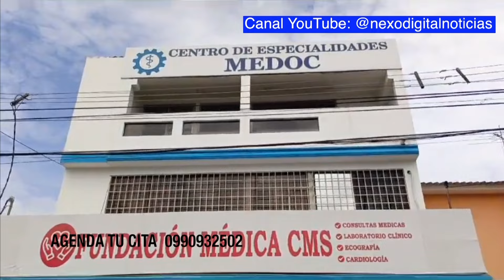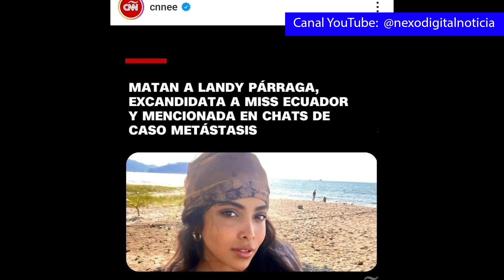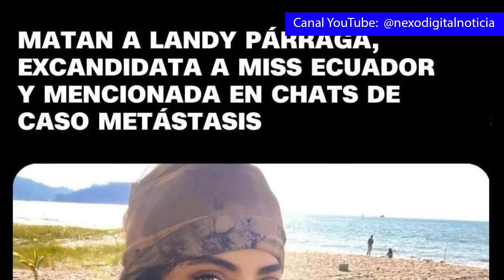Total silencio entre allegados a reina de belleza asesinada! Y BARCELONA empieza un nuevo ciclo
No hay mayores versiones sobre el ataque armado en el qué falleció la reina de belleza Landy Parraga.  // Barcelona ante el enigma de nuevo técnico y pronto nuevo presidente// Fuimos en persona a Cenel a preguntar por el alza de planillas de servicio eléctrico.